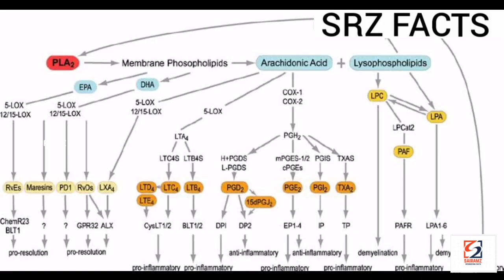Scientists discovered new species of amphibians ll taking glands from snakes ll poison mystery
Hello guys thank you for watching this videos and we hope you like this videos and for more updates subscribe and for more and more updates follow us on social media .
Links on channel art
    (or)
Facebook : stunner Sairam Kamisetty

Shrechat : SAIRAMZ interesting facts in Telugu

   JAI hind 🙏👍😊

This video is about new discovery of amphibians species